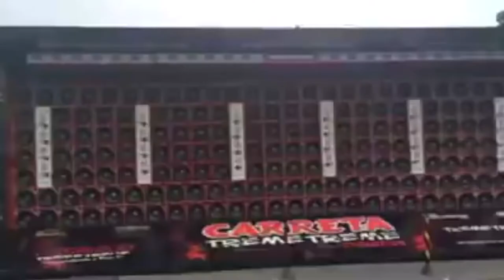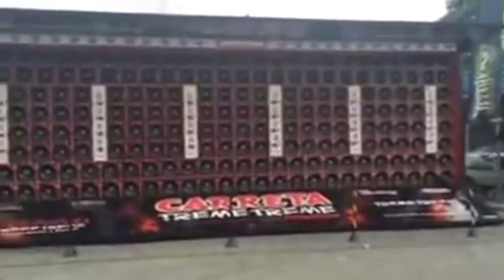THE STRONGEST BASS IN THE WORLD!! WATCH A GIRL'S DANCING HAIR MOVING TO THE BEAT OF THE BASS!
Watch this short clip which demos the strongest bass in the world ever, pounding out from giant speakers in the street.

The bass is so strong and powerful in this setup that you can watch a girl's hair dancing to the beat.

Turn the volume up if you dare and if you can stand it!

Probably a bit too powerful for your Man Cave home theater setup but we thought this was too good not to show!